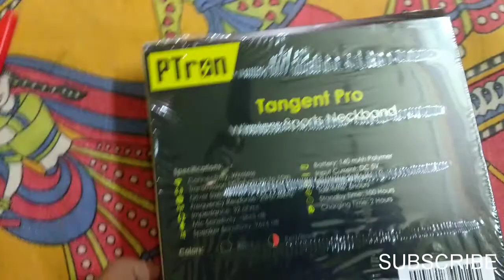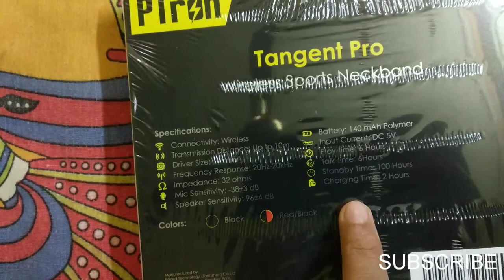PTron Tangent Pro NeckBand Bluetooth Headset with Mic from Flipkart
PTron Tangent Pro NeckBand Bluetooth Headset with Mic